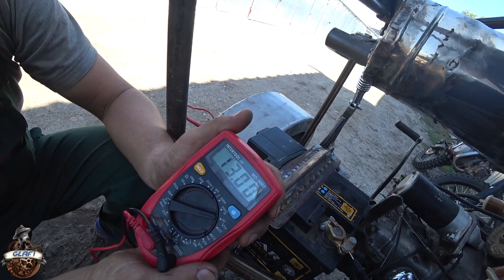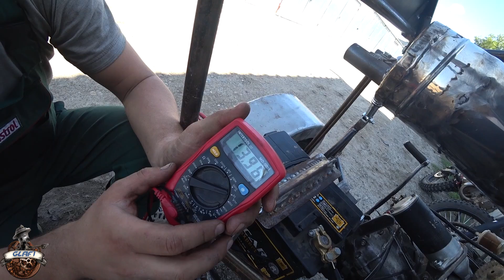Покатушки на БАГГИ "REWORKER" - Багги своими руками #36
Планируем сделать БАГГИ "REWORKER" своими руками. Покатушки на багги Реворкер. Самоделки обшивка БАГГИ КАРТА "REWORKER".

[Baggy-1]